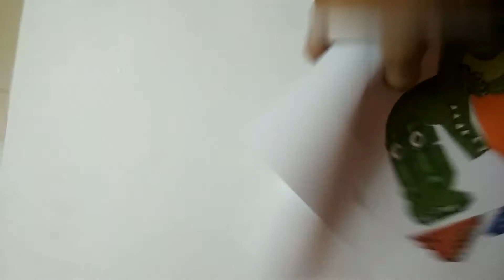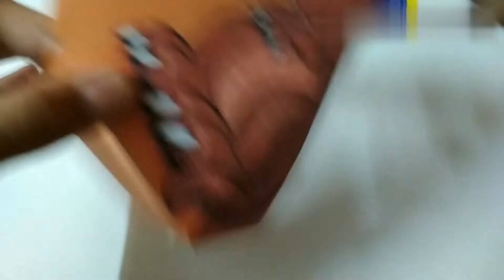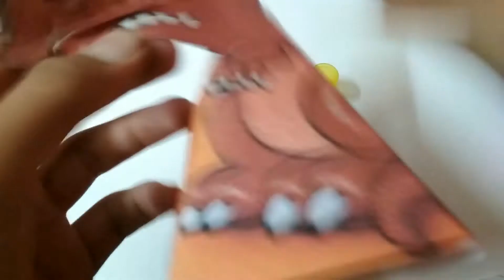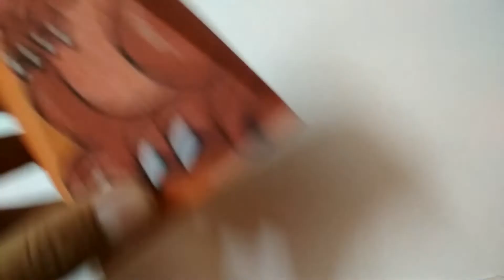How to Make a Simple Swivel head Illusion : D.I.Y GURU JI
HI, GUYS in this video I will show you how to make a simple swivel head illusion it is simple and can be used to show or impress someone.
material needed
scissors or cutter[if you are using cutter do it very carefully]
ruler[optional]

Comment faire une tête de pivot simple illusion: D.I.Y GURU JI

Как сделать простую поворотную головку Иллюзия: D.I.Y GURU JI

Come realizzare una semplice testa girevole Illusion: D.I.Y GURU JI

Jak stworzyć prostą głowicę obrotową Iluzja: D.I.Y GURU JI